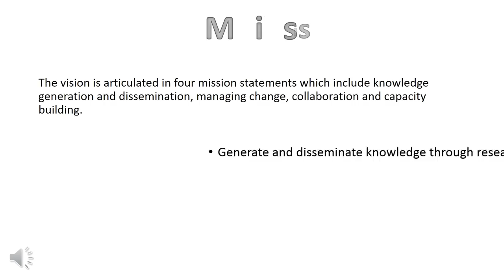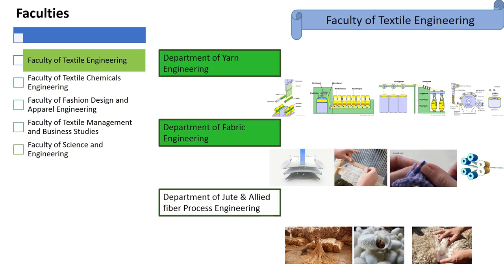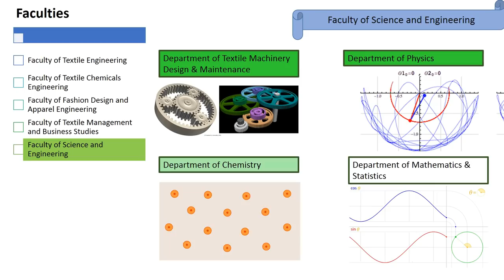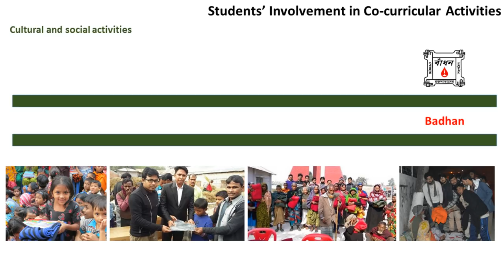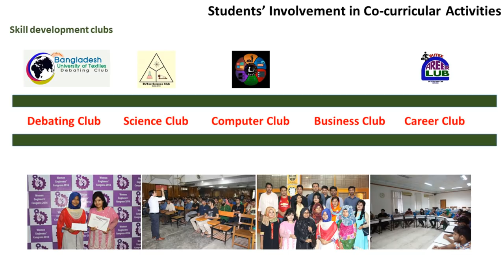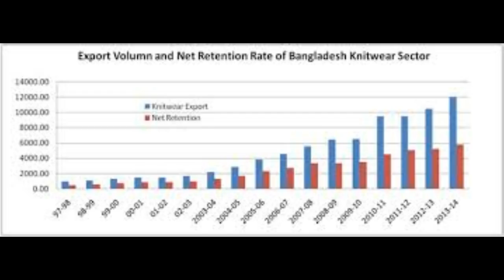Documentary on Bangladesh University of Textiles (BUTEX)